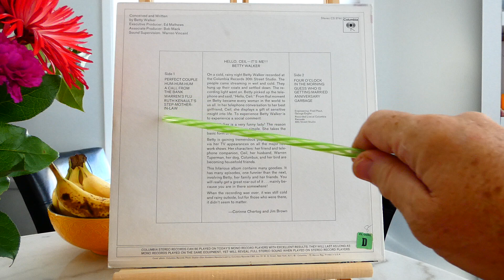Betty Walker - "Hello Ceil, It's Me!"